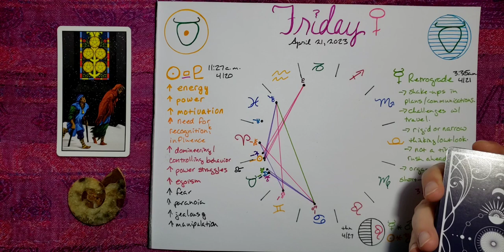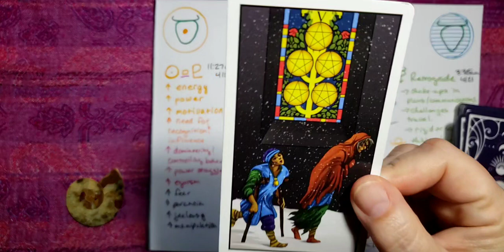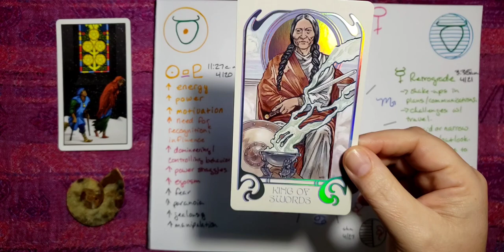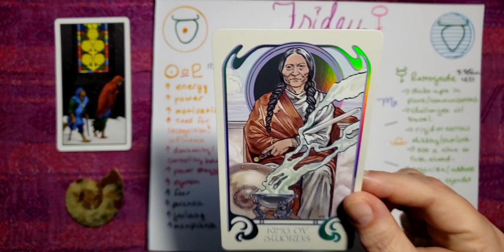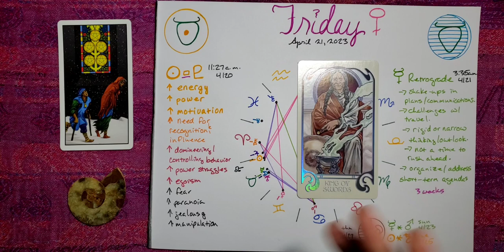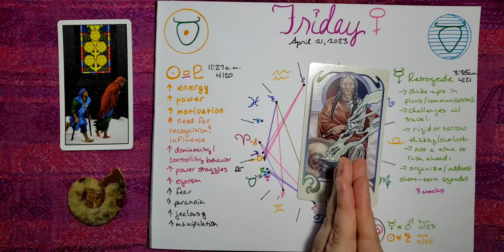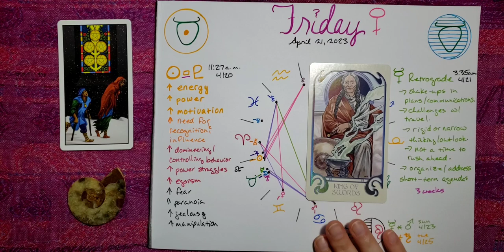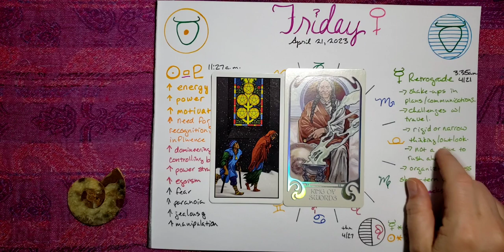👍 Don't Engage In It 🤷‍♀️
The decan of Five Pentacles startsus off in today's story card reading. Seek the guidance of a wise authority. Don't get engaged in a power struggle when you need help.

Welcome back to Astrology Today and Tarot. My name is Mel Rose.

Over there,  you can find a description of the day’s astrological aspects.

Here, I will discuss the tarot card that sits on the side of the page. Then I will play another card that, in the context of today’s astrology, may give  us something more to think about.

ABOUT ME:  👋 Hello from beautiful Fayetteville Arkansas. My name is Melanie (Mel) Rose. I am an astrologer,  intuitive tarot card reader and reiki energy worker. I've been a practicing massage therapist for the last 20 years and I'm happy to be retiring March 31, 2023. I will be relocating to sunny Los Angeles Spring 2023 and am looking forward to the opportunities I'll find there.

📺 Join me here daily at 7pm CST for your free tarot card reading.

💥 I offer personalized natal/birth chart readings, including what to expect for the year ahead starting at $60/hr.

🍀I also offer private tarot card readings starting at $25.

❤ LOVE astrology Astrology Guidance ❤$100 Includes: A consultation. 2 natal chart readings for you and your person AND 2 tarot card readings. We can focus on your love compatability or anything you'd like.

⭐ I like to watch tarot card readings by

🎴🎴🎴🎴🎴🎴🎴🎴🎴🎴🎴🎴🎴Here are the tarot card decks I used today:

Classic Rider Waite Smith Tarot Deck

I appreciate you all so much for being here. My love and gratitude go out to each and every one of you. And I will see you all back here tomorrow for more Astrology Today and Tarot.